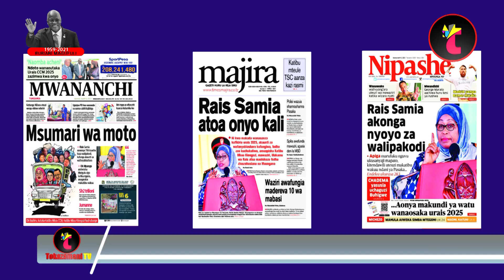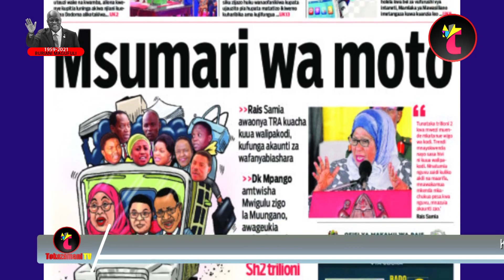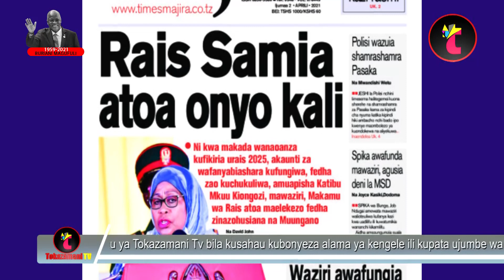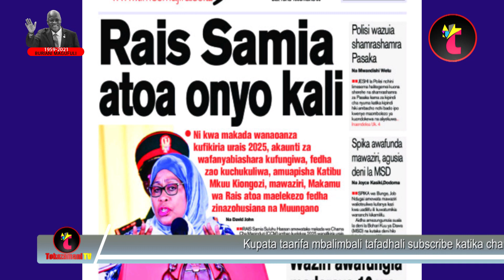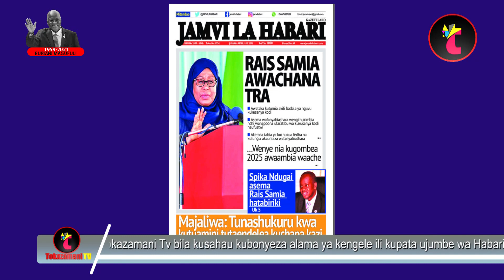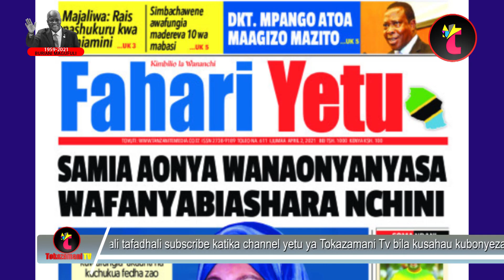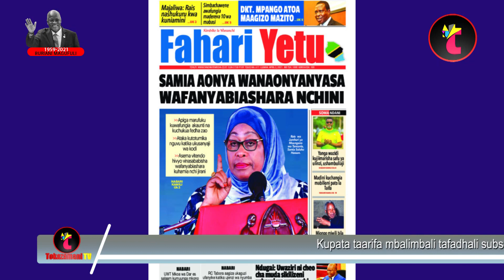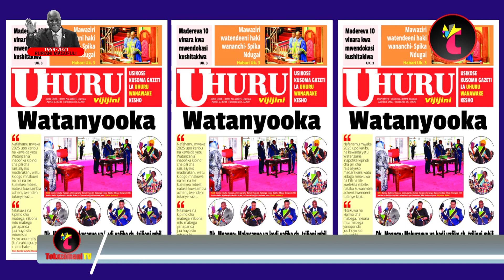Magazeti ya Leo 02/04/2021|RAIS SAMIA APIGA MSUMARI TRA|MANULA TUNATAKA REKODI MPYA SIMBA VS AS VITA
PATA kutazama habari mbalimbali za michezo na burudani bila kusahau makala za kijamii pamoja na vivutio mbalimbali vya utalii kupitia katika channel hii pendwa ya TOKAZAMANI TV.